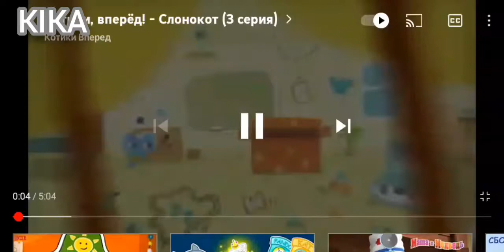KIT UND KAIT EINFÜHRUNG DEUTSCH